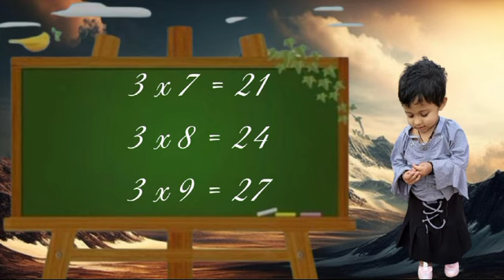3 का पहाड़ा| 3 Ka Pahada| Learn Table of 3|Pc Kids Rhymes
Pckidsrhymes

Hello Kids, Learn: 3 का पहाड़ा | 3 Ka Pahada | Learn Table of 3 in Hindi | Kids Rhymes | Child Knowledge Kingdom

Hello Children, Learn Below:

Learn Table of 2 With A 4 years Baby Girl 👉👉

 • Learn Table of 2 With ...

Learn Table of 3 With A 4 years Baby Girl 👉👉

 • Learn Table of 3 With ...